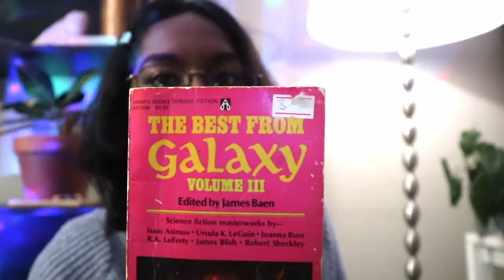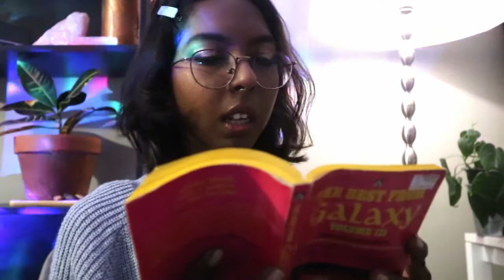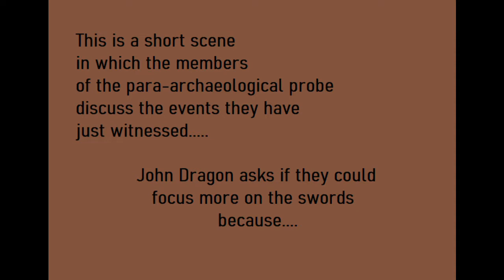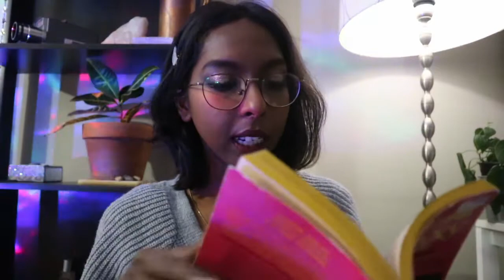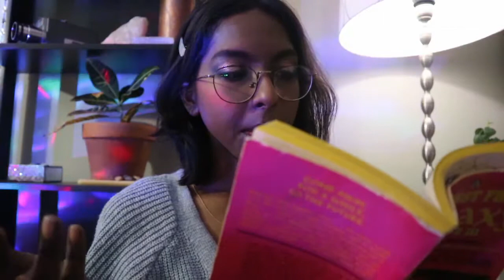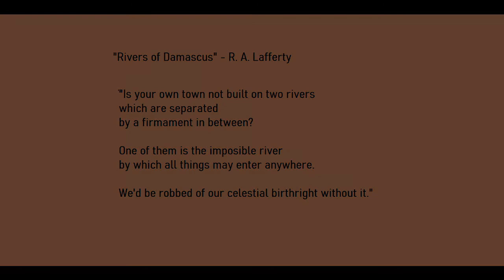PERCEPTION OF THE OTHER // PART 1 Reading "Rivers of Damascus" (1974) R. A. Lafferty/Science Fiction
Hi! In this video, I am reading PART 1 - The introduction to this short story by R. A. Lafferty and how he seems to be turning Orientalism on it's head in this science fiction world where ghosts are normal;

Orientalism is an overarching framework for how people in the Asian continent are perceived -- It is a concept that prevails in subtle and not-so subtle ways today - especially in how Muslim and Arab peoples, cultures and countries are perceived...

This story revolves around "desert Arabs" and "Damascians" also referred to as "Babylonians" - It will have problematic language that the author is highlighting to showcase issues with perception, using the science fiction technology of a "para-archaeological" probe.